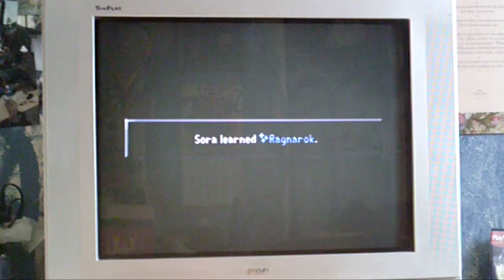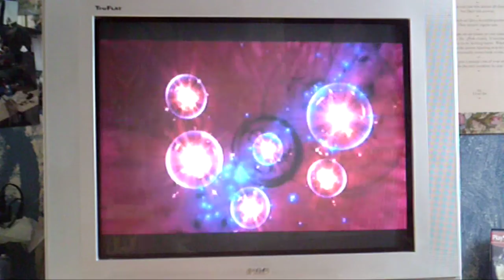Kingdom Hearts- Part 52- Riku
The time has come to face Riku one last time...